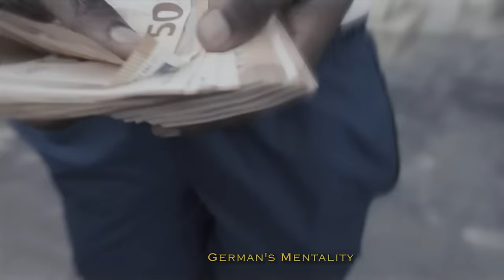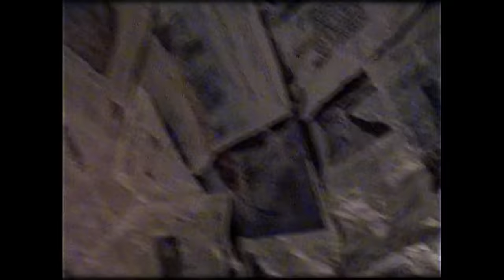FREEZE CORLEONE - Medley du CHEN ZEN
00:00 Freeze Corleone ft Kaaris - IRM
00:38 Freeze Corleone ft RAS & Norsacee - LPDLD
01:18 Freeze Corleone ft Gazo - DRILL FR 4
01:46 Freeze Corleone fr Sazamyzy & Kalash Criminel : BRAQUAGE A  L'AFRICAINE 5 - PART 1
02:55 Freeze Corleone ft Django - CYANURE
03:36 Freeze Corleone - FREEZE RAEL
04:11 Freeze Corleone - DESIIGNER - A COLORS SHOW
04:48 Freeze Corleone fr Seth Gueko & Vladimir Cauchemar - LES PROFESSEURS
05:29 Freeze Corleone fr Ashe 22 - SCELLE PART 2
06:27 Freeze Corleone - HORS LIGNE
06:55 Freeze Corleone - STRETCH 4
07:39 Freeze Corleone ft Koba la D - 7 SUR 7
08:14 Freeze Corleone fr Worms-T - PAKISTAN
08:58 Freeze Corleone ft Django & Roi Heenok - S/O LE FLEM
09:39 Freeze Corleone ft Alkpote - L'ULTIME MARCHE EP 9
10:05 Freeze Corleone - CHEN LADEN
10:47 Freeze Corleone fr Nahir - MONEYGRAM